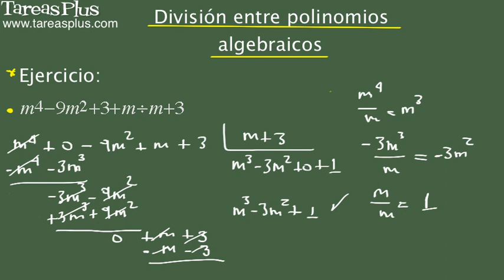División entre polinomios algebraicos. Problema 11 de 15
Serie de problemas de álgebra elemental sobre división entre polinomios algebraicos. Problema número 11 de quince ejercicios propuestos